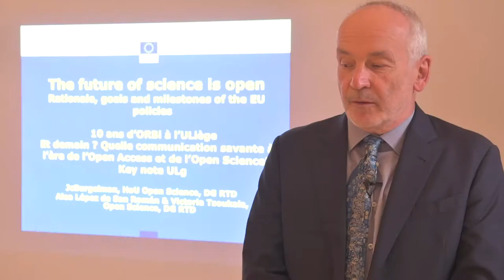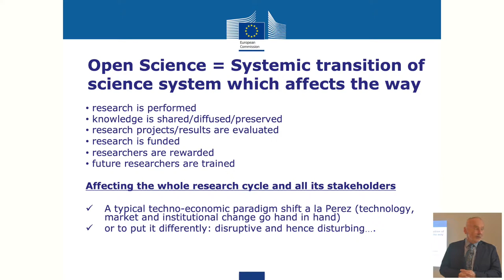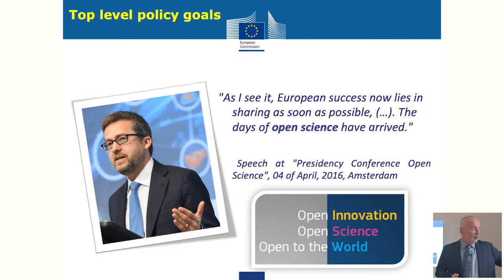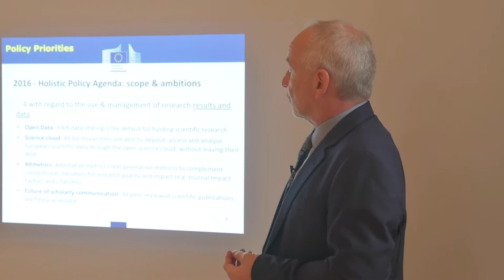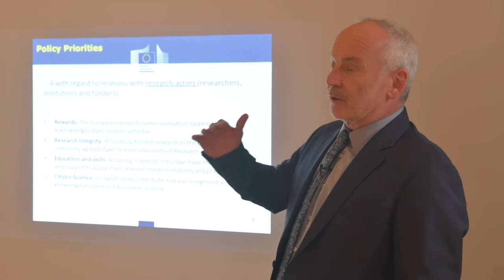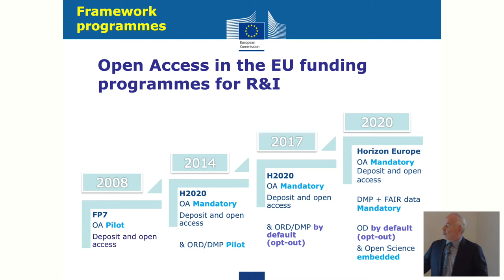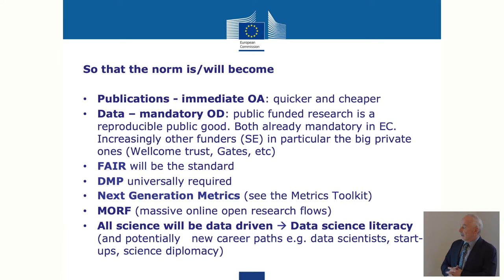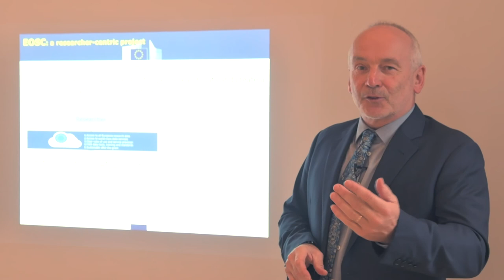10 ans d’ORBi à l’ULiège Et demain ? Jean-Claude BURGELMAN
-The future of science is open. Open access policies at the EC
Jean-Claude BURGELMAN - Head of Unit Open Data Policies and Science Cloud (EC DGRTD - European Commission)

10 ans d’ORBi à l’ULiège Et demain ? Quelle communication savante à l’ère de l’Open Access et de l’Open Science ?